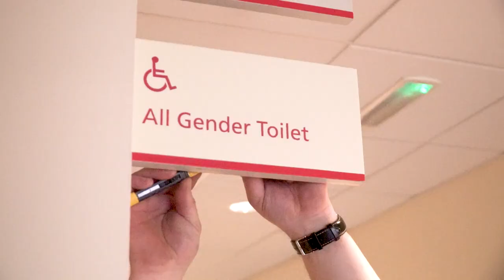Diversity and Inclusion